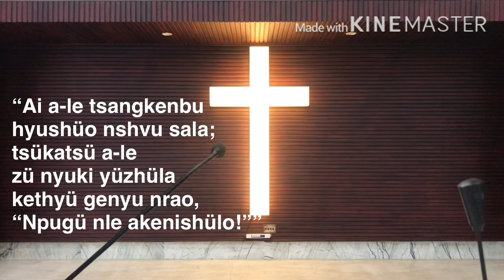Focus on Jesus (Nzonkhwe)